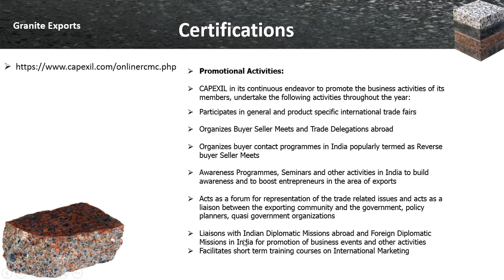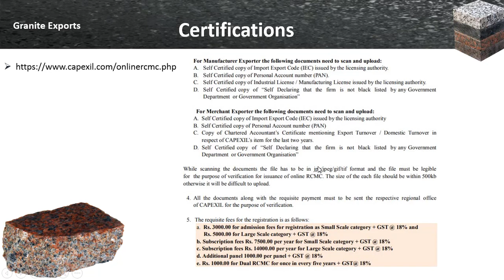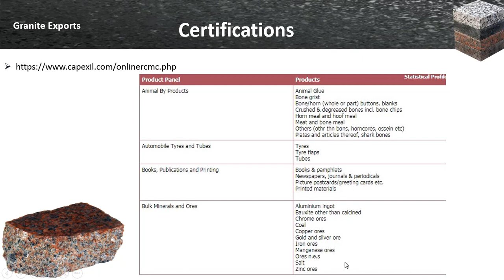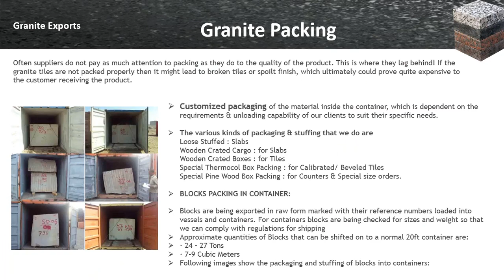𝐼𝑠 𝐺𝑟𝑎𝑛𝑖𝑡𝑒 𝑀𝑖𝑛𝑖𝑛𝑔 𝑎 𝑃𝑟𝑜𝑓𝑖𝑡𝑎𝑏𝑙𝑒 𝐵𝑢𝑠𝑖𝑛𝑒𝑠𝑠 𝑖𝑛 𝐼𝑛𝑑𝑖𝑎? 𝐶𝑎𝑛 𝑤𝑒 𝑒𝑥𝑝𝑜𝑟𝑡 𝑔𝑟𝑎𝑛𝑖𝑡𝑒 𝑓𝑟𝑜𝑚 𝐼𝑛𝑑𝑖𝑎? (𝑇𝑒𝑙𝑢𝑔𝑢)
👍𝑹𝒆𝒈𝒂𝒓𝒅𝒔👍
𝕎𝕖𝕝𝕔𝕠𝕞𝕖 𝕥𝕠 𝔹𝕦𝕤𝕚𝕟𝕖𝕤𝕤 𝕋𝕣𝕒𝕚𝕟𝕚𝕟𝕘 𝕚𝕟 𝕋𝕖𝕝𝕦𝕘𝕦